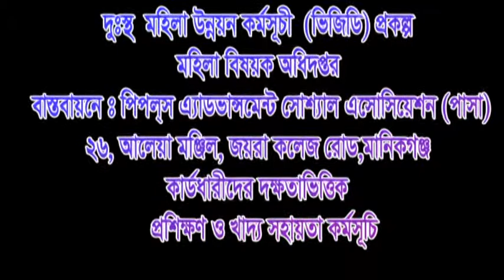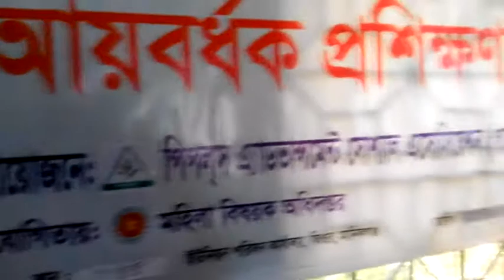Vulnerable women group development report documentary video in Bangladesh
The topic of the video is `vulnerable women group development report documentary video in Bangladesh’.
The video is on kind of documentary on vulnerable group development (VGD) program. The program is being implemented by MOWCA department in govt. sector. The VGD program is also implemented by NGO and local governance institute. The program is monitored by District Women affair officer, Upazila Nirbahi Officer, upazila women affair officer.
It is a great full and heart touching video documentary on vulnerable women group. The document contains many many learning component such as life skill training, Income generative activity training, song on vulnerable women development, training program on life skill and income generative activity, savings collection and food distribution for vulnerable women group. Besides it contains an interview on loan distribution for the vulnerable group under the project area of Shibaloya and Ghior upazila of Manikganj in Bangladesh.
Overall, It is a creative and social learning vulnerable women group development report documentary video of Manikganj in Bangladesh.